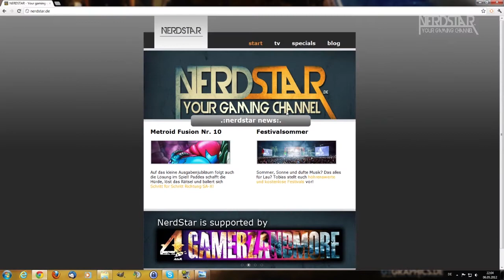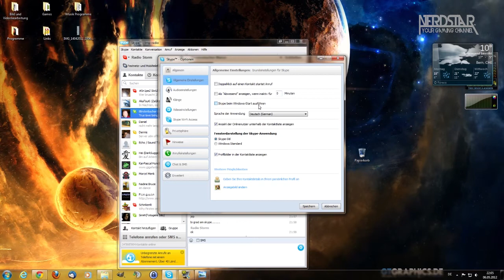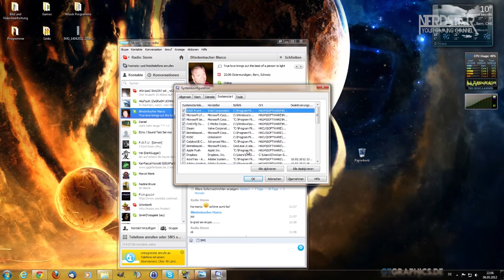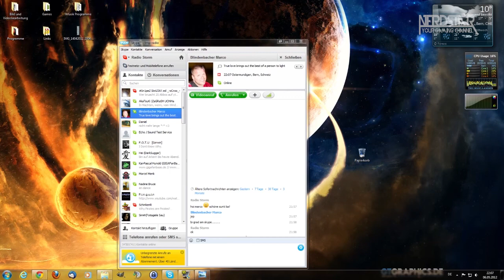Technik - Lästige Autostarts deaktivieren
Der chrigu aus der Schweiz zeigt euch, wie ihr lästige Autostarts bequem ausstellen könnt! Somit startet euer Rechner schneller und verschwendet keine Leistung an überflüssige Programme! Viel Spaß mit den Tipps!